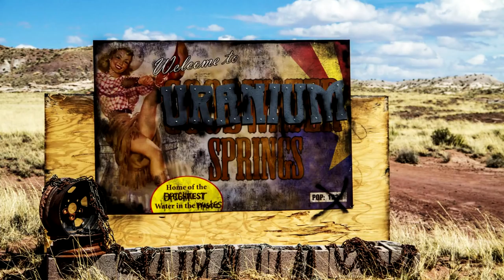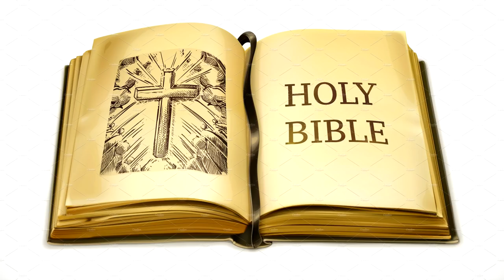5 Ways to Decompose (Decompress) after Wasteland Weekend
Wasteland Weekend is over.  Now what? I've got some suggestions for you.

- CAMERA EQUIPMENT -
The Gear I'm Using to Produce The Apocalypse Post
Sony A7S
Sony FS7
Sony 18-200mm Lens
Rode Mic
Vegas Pro Editor
Manfrotto 504 Tripod
Zhiyun Crane+